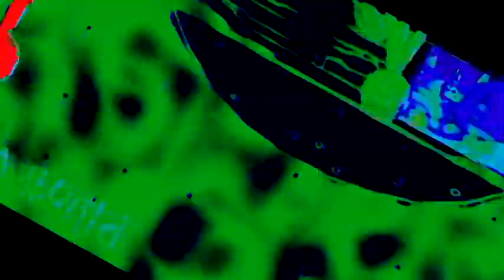Veg Replace Tennis AGK christmas special 2014 Rounds